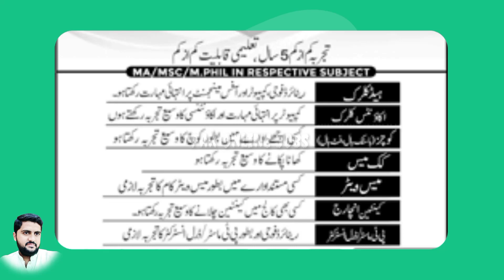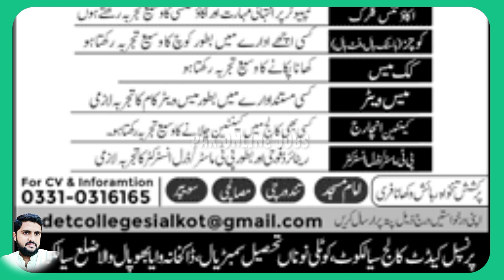Cadet College Sialkot Jobs 2023 || Pak Online Jobs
Positions:
=== Teachers ===
English
Physics
Chemistry
Pakistan Studies
Mathematics
Biology
Computer
Urdu
=== Others ===
Head Clerk
Accounts Clerk
Coaches
Mess Cook
Mess Waiter
Canteen Incharge
PT Master / Drill Instructor

City / Location:
Jobs in Sialkot, Punjab

Pak Online Jobs, Jobs Information, Today Online Jobs, Jobs Alert